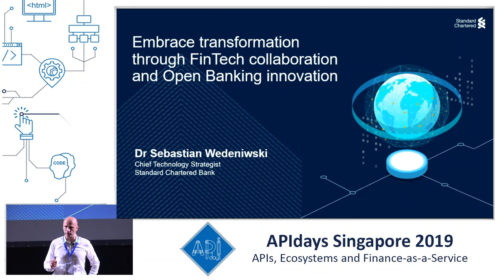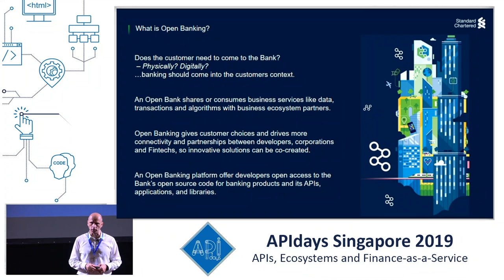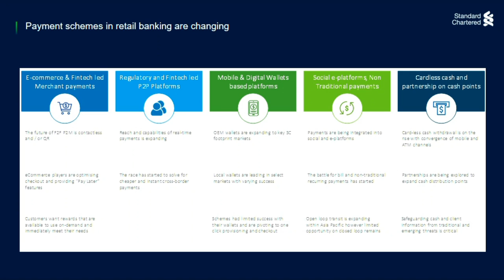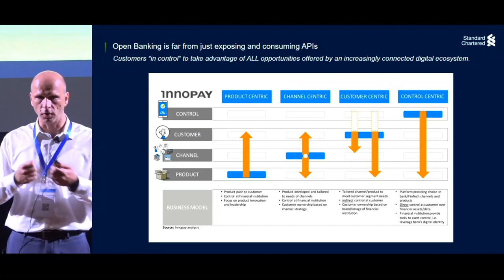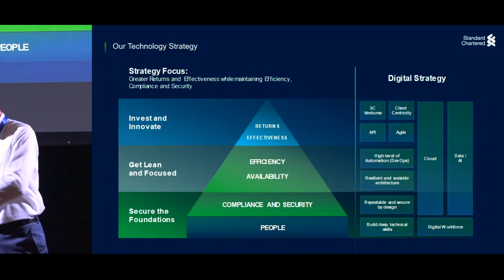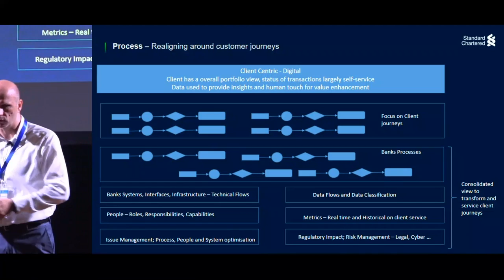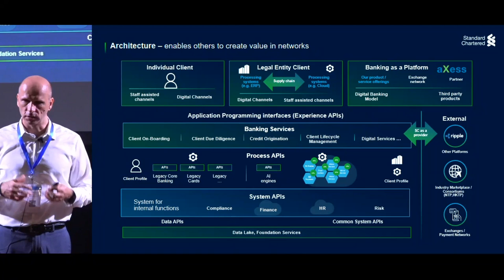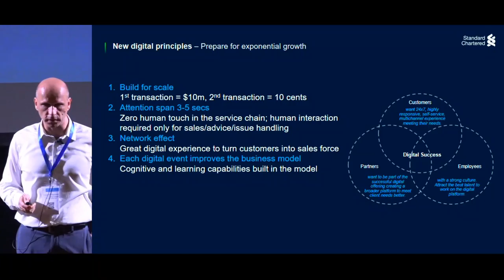Transformation w. FinTech collaboration & open banking, Dr Sebastian Wedeniwski, Standard Chartered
Embrace transformation through FinTech collaboration and open banking innovation
Dr Sebastian Wedeniwski, Chief Technology Strategist & Architecture Management, Standard Chartered